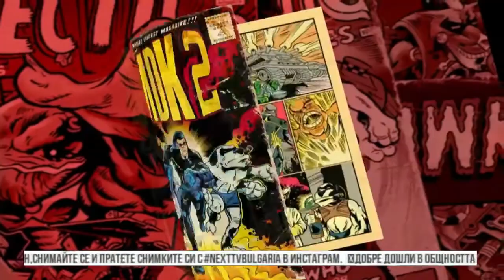NEXTTV 007: Ретро: MDK и MDK 2 от Дидо и Джонка